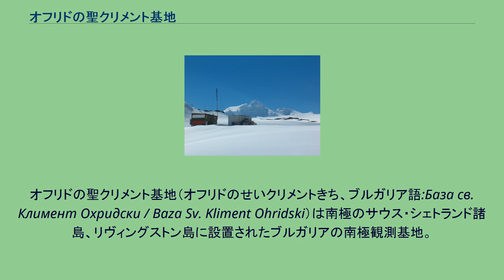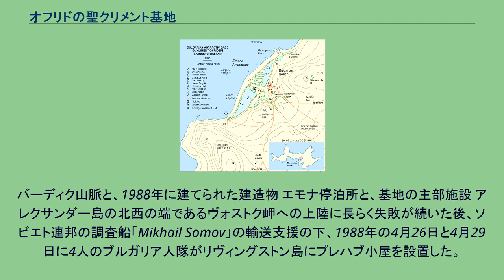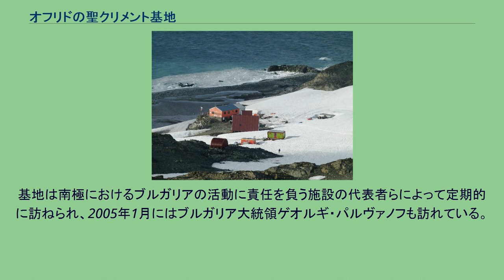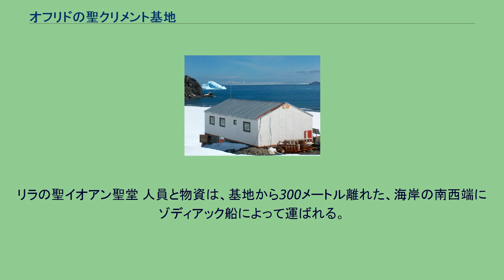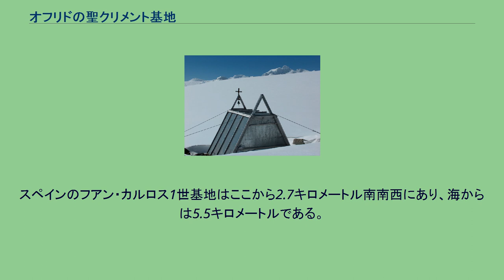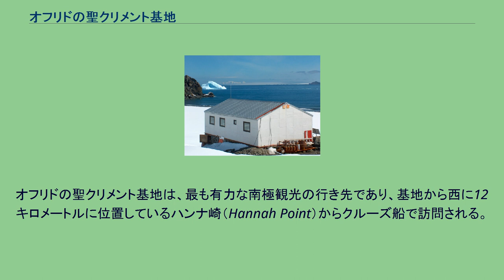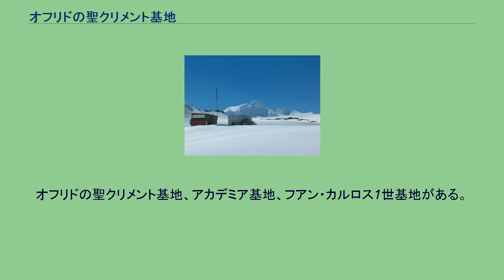オフリドの聖クリメント基地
オフリドの聖クリメント基地（オフリドのせいクリメントきち、ブルガリア語:База св. Климент Охридски / Baza Sv. Kliment Ohridski）は南極のサウス・シェトランド諸島、リヴィングストン島に設置されたブルガリアの南極観測基地。
基地はかつて「ソフィア大学避難所」として知られていたが、1993年に、オフリドの聖クリメント（840年-916年）にちなんで命名された。
オフリドの聖クリメントは、ブルガリア人で初の主教となり、第一次ブルガリア帝国のボリス1世の支援を受けブルガリアのキリスト教化に尽力した人物である。
The base in 2012 基地の範囲 Base area and facilities in 2014 基地の位置は 南緯62度38分29秒 西経60度21分53秒 / 南緯62.64139度 西経60.36472度 / -62.64139; -60.36472であり、ブルガリア海岸（en）の上、標高12メートルから15メートル、エモナ停泊所の内陸130メートル、エスペリド崎（Hespérides Point）の北東、シネモレツ丘陵（en）の西南西、ゴリャマタ礁湖（en）を望む位置にある。
夏季には、基地の範囲を、レゾフ湾（en）へ流れ込むの融氷水が横切り、水を供給している。
バーディク山脈と、1988年に建てられた建造物 エモナ停泊所と、基地の主部施設 アレクサンダー島の北西の端であるヴォストク岬への上陸に長らく失敗が続いた後、ソビエト連邦の調査船「Mikhail Somov」の輸送支援の下、1988年の4月26日と4月29日に4人のブルガリア人隊がリヴィングストン島にプレハブ小屋を設置した。
これらの施設が1993年12月11日に再興されて基地は成立した。
オフリドの聖クリメント基地の拡充計画には、多目的施設の新規建設が含まれ、1996年から1998年以降にかけて施工された。
リラの聖イオアン（свети Иван Рилски / sveti Ivan Rilski、en）の名を冠した「リラの聖イオアン聖堂」は2003年に建設され、南極に設置された正教会で初の施設となった。
リラの聖イオアン聖堂は正教会で最南端の聖堂である。
ブルガリア郵便（en）の郵便局が1994年/1995年から稼動している。
基地は南極におけるブルガリアの活動に責任を負う施設の代表者らによって定期的に訪ねられ、2005年1月にはブルガリア大統領ゲオルギ・パルヴァノフも訪れている。
リラの聖イオアン聖堂 人員と物資は、基地から300メートル離れた、海岸の南西端にゾディアック船によって運ばれる。
ヘリコプター発着場はゴリャマタ礁湖の北に設置されている。
オフリドの聖クリメント基地は、ブルガリア海岸からリヴィングストン島の内陸・沿岸部の各地へのアクセスに便利な立地条件にあり、バルカン雪原（en）、バーディク山脈、プリスカ山脈（en）、タングラ山地（en）、ペルニカ氷河（en）、ハントレス（Huntress）、ヒューロン（Huron）、カリアクラ氷河（en）、セアディネニエ雪原（en）などへの行くことができる。
スペインのフアン・カルロス1世基地はここから2.7キロメートル南南西にあり、海からは5.5キロメートルである。
ブルガリアのアカデミア基地（en）はここから真西に11キロメートルのタングラ山地の中にある。
基地はブルガリアやその他の国々の、地質学、生物学、雪氷学、地誌学、地理情報システムなどの分野の科学者による研究に利用されている。
オフリドの聖クリメント基地は、最も有力な南極観光の行き先であり、基地から西に12キロメートルに位置しているハンナ崎（Hannah Point）からクルーズ船で訪問される。
^ Ivanov, L. General Geography and History of Livingston Island. In: Bulgarian Antarctic Research: A Synthesis. Eds. C. Pimpirev and N. Chipev. Sofia: St. Kliment Ohridski University Press,
2015. pp. 17-28. ISBN 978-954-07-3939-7 ^ しかしながらリラの聖イオアン聖堂は聖堂としては簡易的なものであり、より本格的な建築...